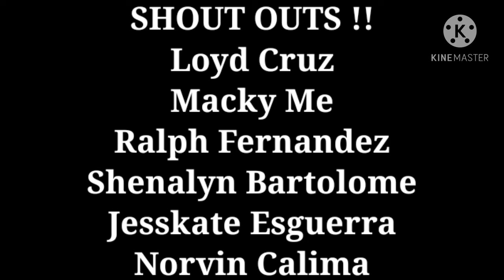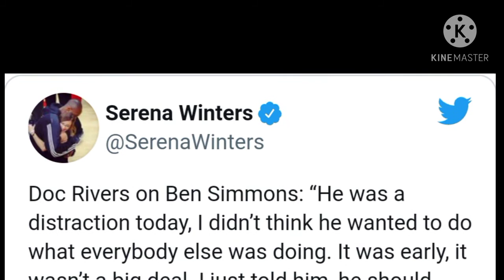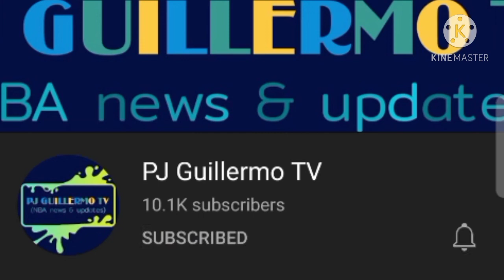AYTON, HINDI NA MASAYA? | JACKSON, PUMIRMA NG CONTRACT EXTENSION | SIMMONS, NASUSPINDE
Halinat ating pag usapan ang mga maiinit na balita ngayon sa NBA.